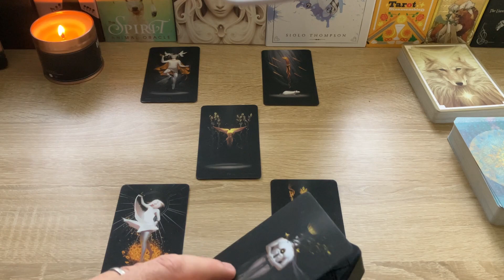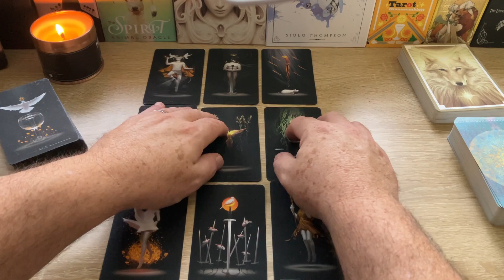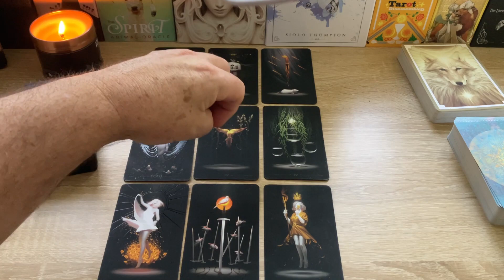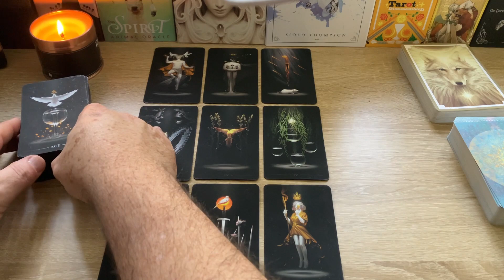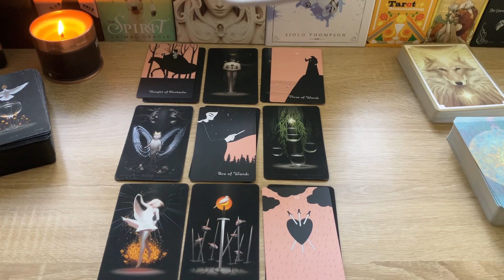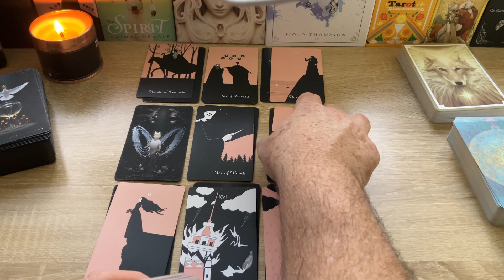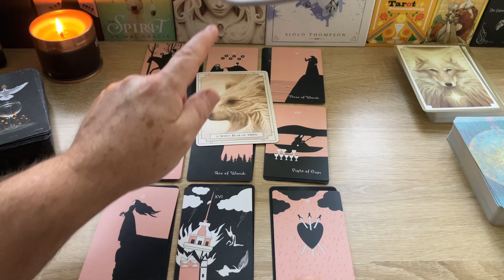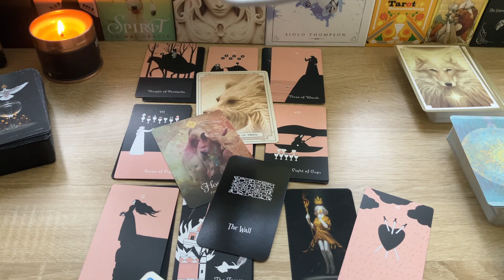Pisces | Goodbye 2022, let's see what the end of the year holds for you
Image: Sensational True Black tarot cards by Arthur Wang